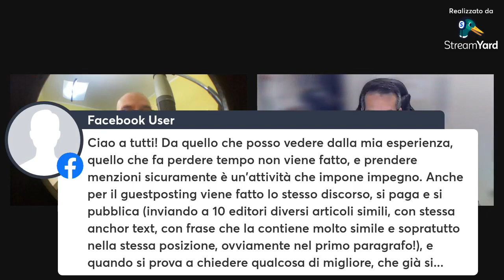Strategie di visibilità per freelance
Un'ora di Podcast con Enzo di Mastrolonardo. Abbiamo parlato di attualità, puntarelle e strategie di visibilità per freelance. Ma soprattutto di puntarelle.